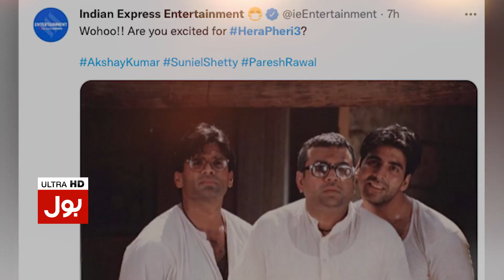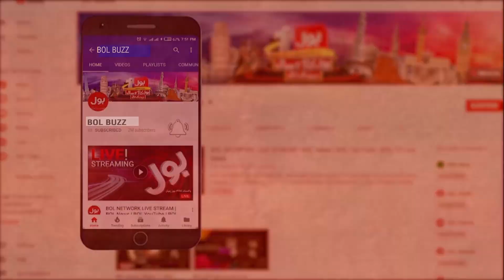Hera Pheri 3 Release Date Announced | Akshay Kumar | Paresh Rawal | Sunil Shetty | BOL Buzz